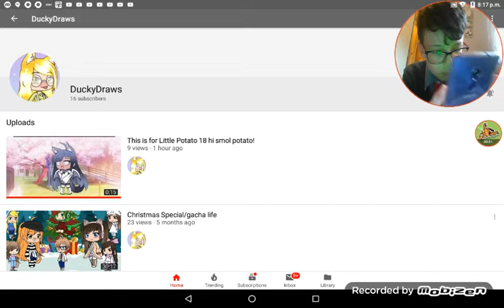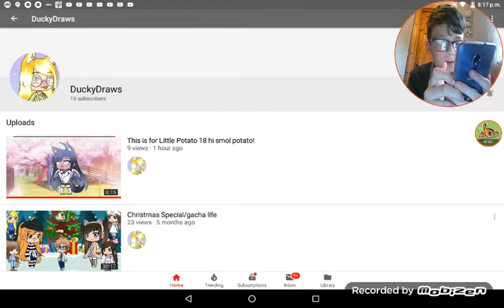Sub To DuckyDraws For Making Me A New YT Logo!